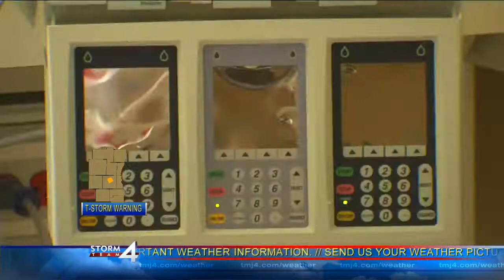State health officials minimizing concerns for Ebola arriving in Wisconsin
Officials at Wisconsin's Department of Health Services don't think the virus poses an immediate danger, but they are preparing for it anyway.